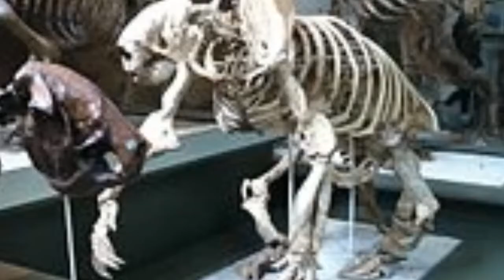১০ টি বিলুপ্ত প্রাণী যাদের শীঘ্রই পুনরুজ্জীবিত করা হবে || 10 EXTINCT ANIMALS THAT WILL REBORN SOON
১০ টি বিলুপ্ত প্রাণী যাদের শীঘ্রই পুনরুজ্জীবিত করা হবে || 10 EXTINCT ANIMALS THAT WILL REBORN SOON

THEY WILL REBORNHasan360RebornSaver Totthed CatMammothSiberian UnicornGround SlothExtinctAnimalThat Willanimalsextinct animalsprehistoric animalsextinct creaturesanimal extinctionancient animalsextinct animals found aliveextinct animals aliveextinct or aliveextinct speciesendangered animalsrediscovered animals